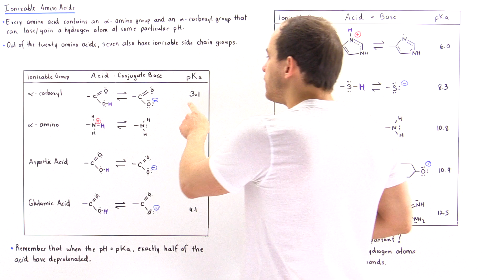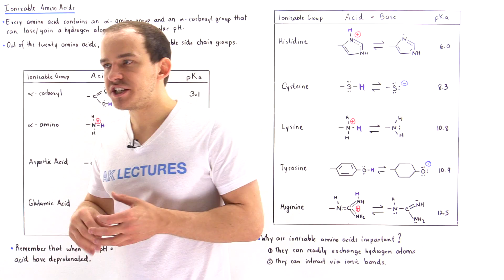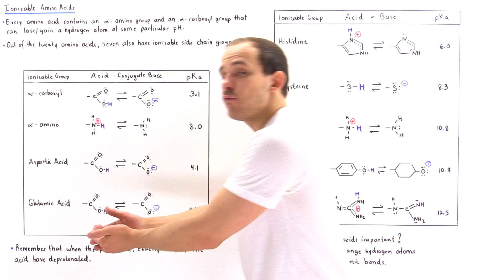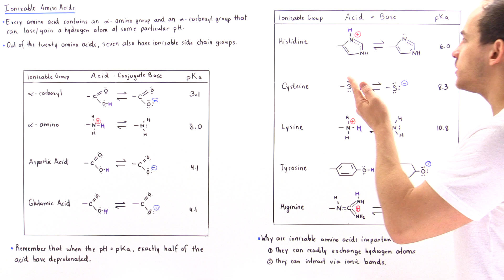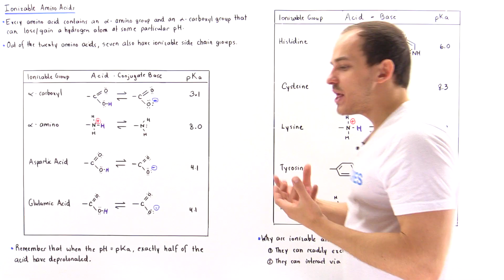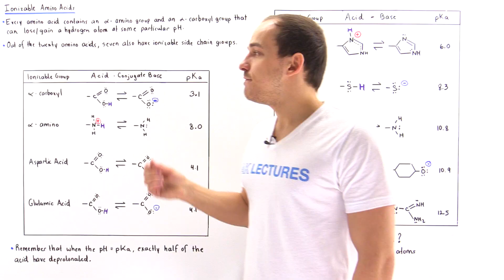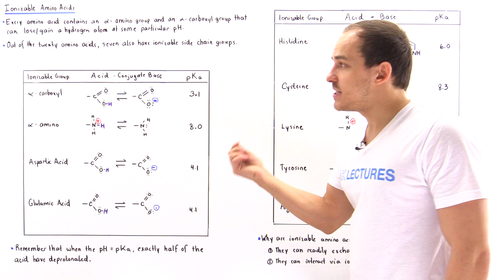Ionizable Amino Acids